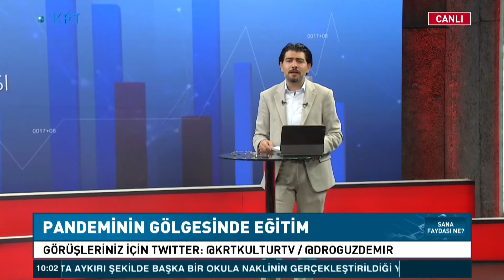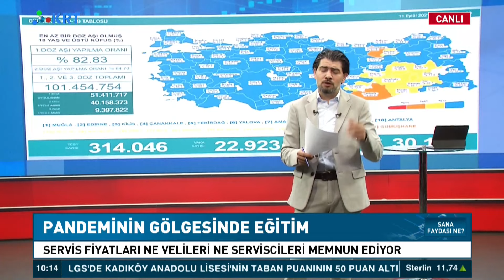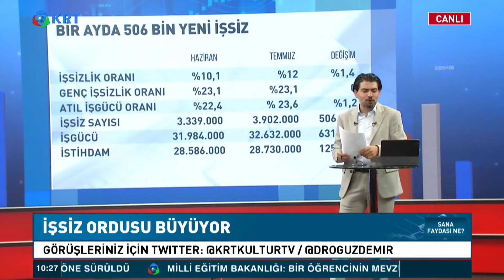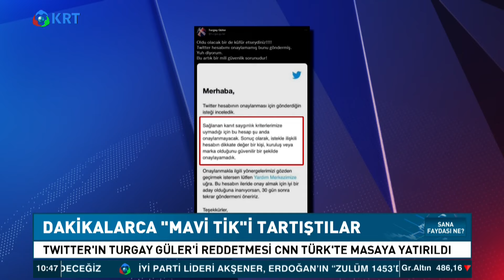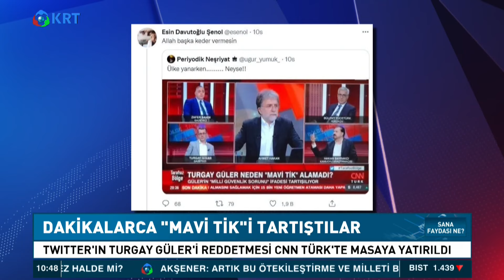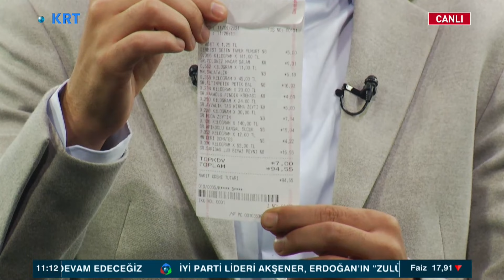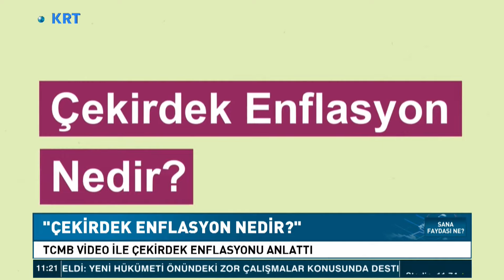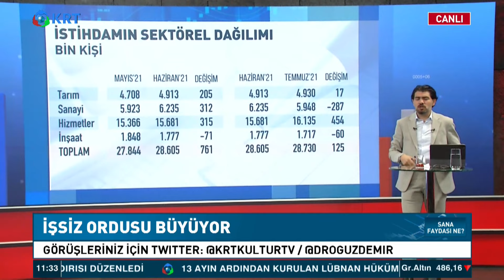Ekonomide Son Durum! Doç. Dr. Oğuz Demir ile Sana Faydası Ne?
Sana Faydası Ne programında Doç. Dr. Oğuz Demir haftanın siyasi tartışmalarını ekonomi penceresinden ele alıyor!

1_Ahmet Davutoğlu, Akit TV Yayınında Sinirlerine Hakim Olamadı!

2_Barış Yarkadaş Anlattı!! Sezgin Baran Korkmaz Aslında Kim? İlişki Ağında Kimler Var?

3_Canlı Yayında ''Prompter Kazası'' Yaşayan Erdoğan: ''Geri Al, Geri Al''

4_Mafya-Siyaset İlişkisi İddialarına Hükümet Neden Sessiz Kalıyor? | Şimdiki Zaman

5_Tosuncuk Bu İşi Nasıl Başardı? | Serdar Akinan - İsmail Saymaz | Ne Oldu?

6_Cem Uzan’dan Çok Konuşulacak İddia: "Katar’dan Gelen Paralar Akp’nin Kendi Parasıdır!"

7_Tosuncuk Bu İşi Nasıl Başardı? | Serdar Akinan - İsmail Saymaz | Ne Oldu?

8_Yaşar Okuyan Muharrem İnce'nin O Sözlerine Çok Sert Cevap Verdi: ''Delikanlıysan Çık Açıkla''

10_Türkiye'de Suriyeli sorunu: Savaştan kaçmaya değil çocuk doğurmaya gelmişler